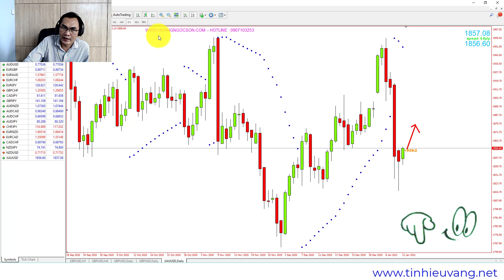Dự báo xu hướng giá Vàng - Gold trong tuần này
Video có thể có sử dụng nội dung chứa bản quyền dựa trên luật sử dụng hợp lý Mọi vấn đề vi phạm chính sách, nguyên tắc cộng đồng, luật bản quyền, xin liên hệ trực tiếp với chúng tôi qua email